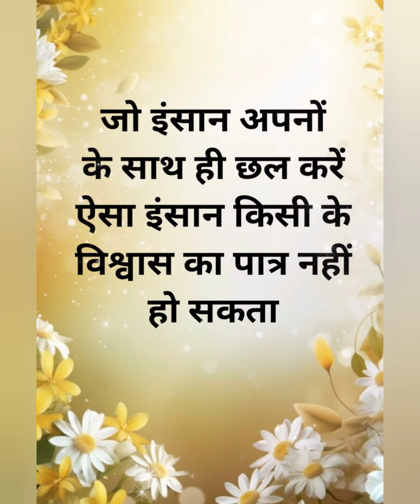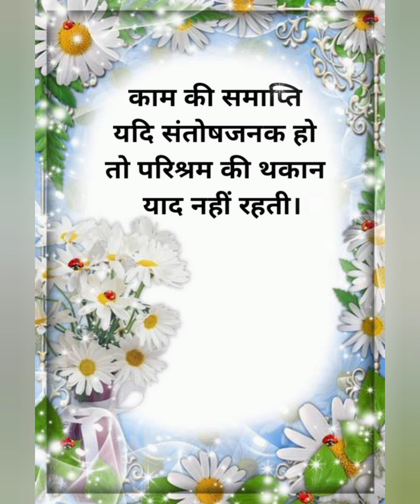Positive Thoughts I Best collection of Motivational Quotes I